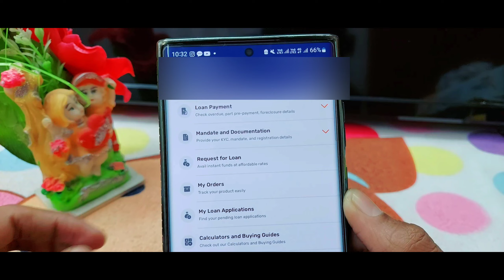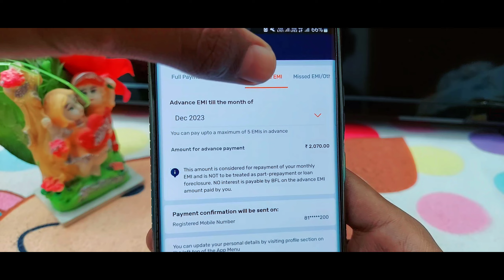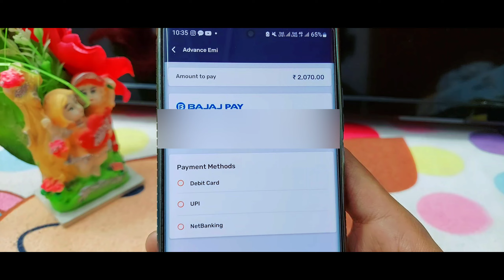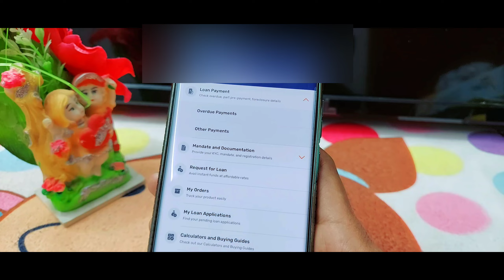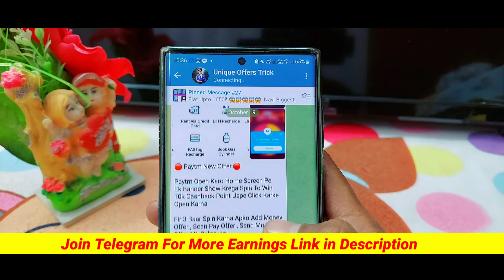Bajaj Finserv Emi Online Payment Kaise Kare | how to pay bajaj finserv emi online 2024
Your Queries.."

how to pay bajaj finserv emi online
bajaj emi online payment kaise kare
bajaj finserv emi online payment kaise kare